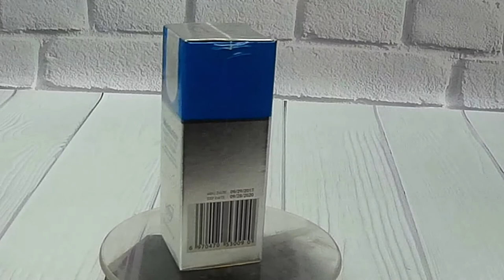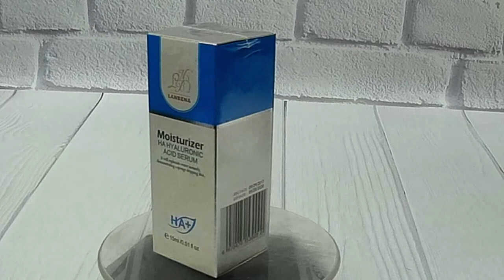Видео обзор Сыворотка для интенсивного увлажнения HA Hyaluronic Acid от Мыло Опт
Купить Сыворотка для интенсивного увлажнения HA Hyaluronic Acid оптом и в розницу можно тут👇👇👇👇

Купить Антивозрастной коктейль Lanbena с пептидами и 24К золотом оптом и в розницу можно тут👇👇👇👇